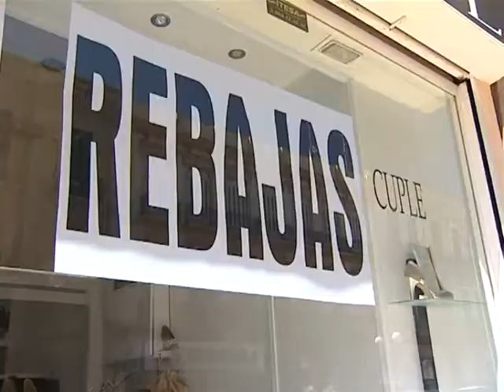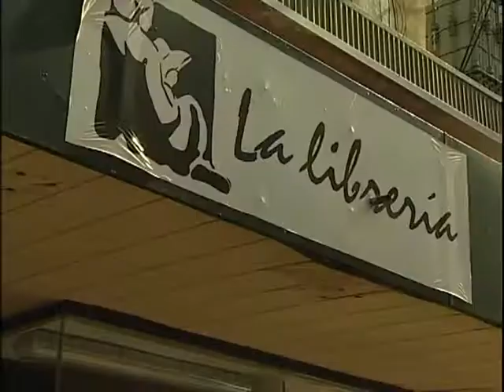El tejido comercial de la ciudad en declive con la permanencia de la crisis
13/08/2013 El pequeño y mediano comercio no levanta cabeza. Su situación económica no ha mejorado este verano. Ni el incremento de la población propio de estos meses ni el período de rebajas han conseguido elevar las cifras de ventas, lo que supone que, año tras año desde que empezó la crisis, el tejido comercial de la ciudad continúe mermando. Los consumidores dan la razón a las pymes: las economías familiares no atraviesan el mejor momento y la primera medida, si no la única, es controlar el consumo para moderar el gasto